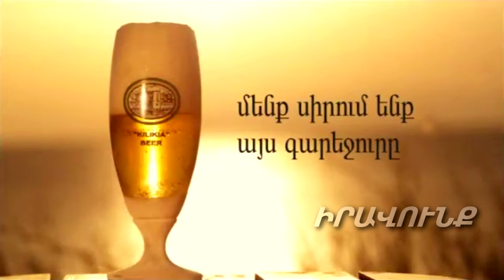Ո՞րն է այն գաղափարը, որի շուրջ կարող են ընդդիմադիրները համախմբվել. Վազգեն Սաֆարյան